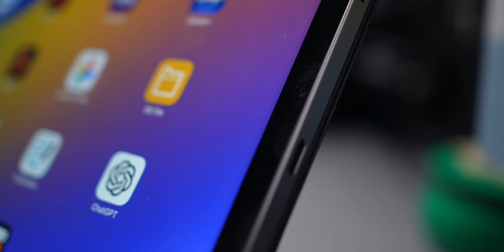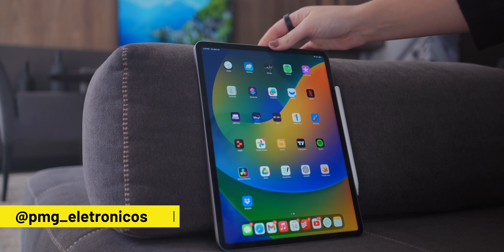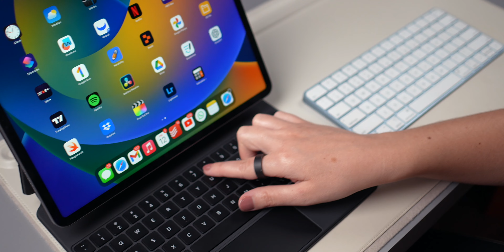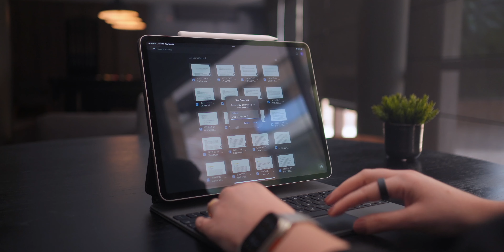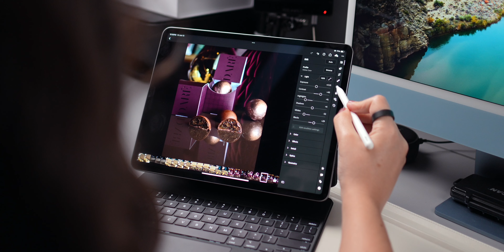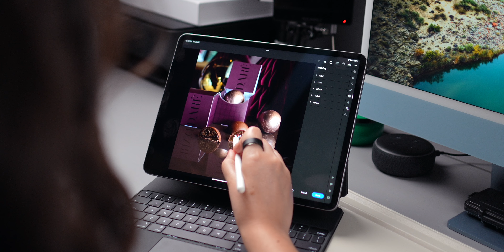O melhor acessório para seu iPad! Apple Magic Keyboard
🎥 Meu Equipamento!